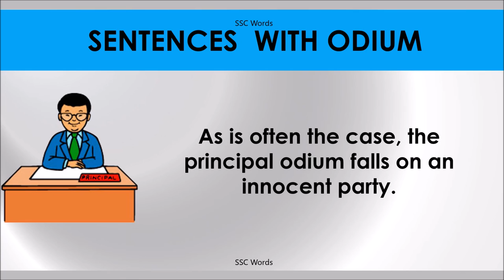ODIUM # Improve English # Meaning and 5 sentences # GRE CAT GMAT word # SSC Words